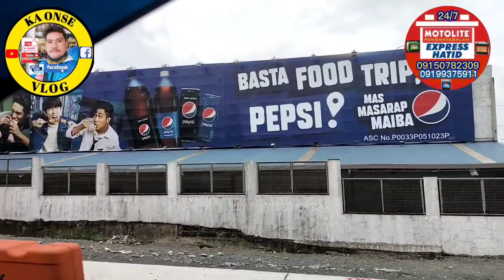Motolite Delivery SLEX SANPEDRO LAGUNA Ep.319